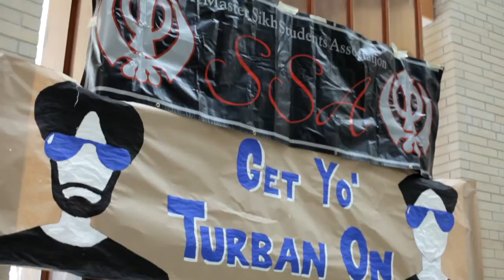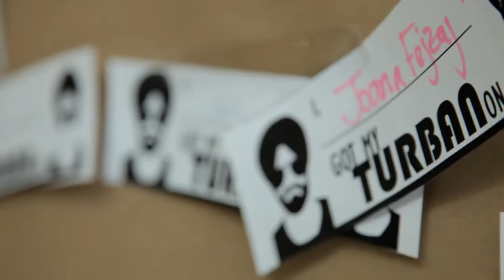McMaster University Dastaar Day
Dastaar Day at McMaster University - Sikhi Awareness Month March 2014